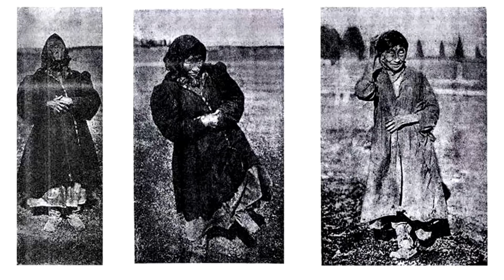✅ Зов полярной звезды. Самая загадочная болезнь, секрет которой так и не был разгадан.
Меря́чение[1] (варианты: «мэнерик», «эмиряченье», «меняриченье», «меряченье») — этноспецифическое психическое расстройство, разновидность истерии, характерная для ряда народов Восточной Сибири (якуты, юкагиры, эвенки, буряты) вплоть до второй половины XX века. ].

Поддержка автора:
Карта тинкофф:
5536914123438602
03/30

3) Нажать "Колокольчик", если хочешь первым узнать о моих новых видео! 📣
4) Напиcать своё мнение в комментарии.😱